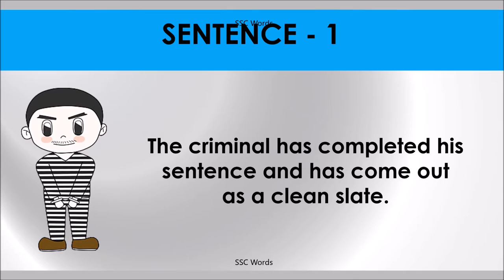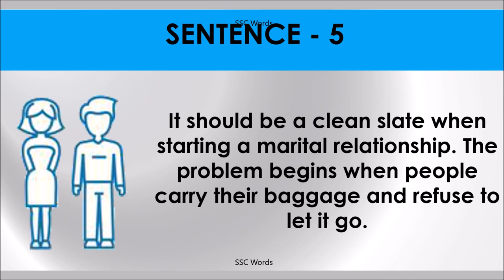CLEAN SLATE Idiom 1012 # Meaning and five sentences # SSC Words